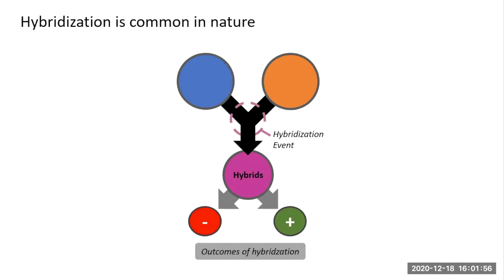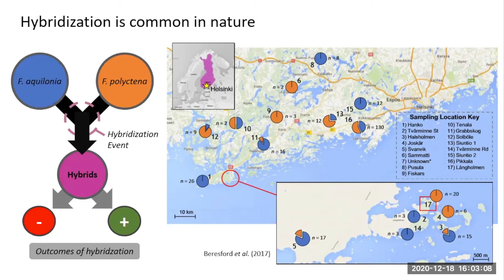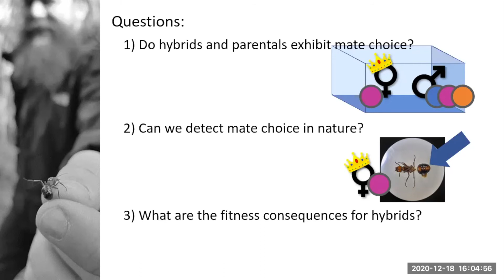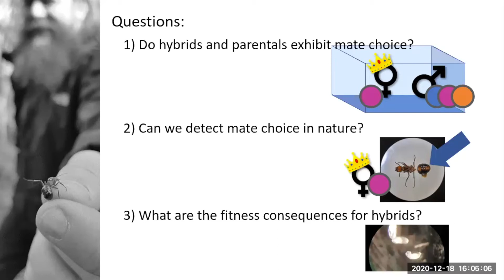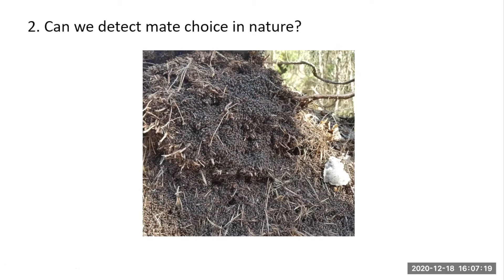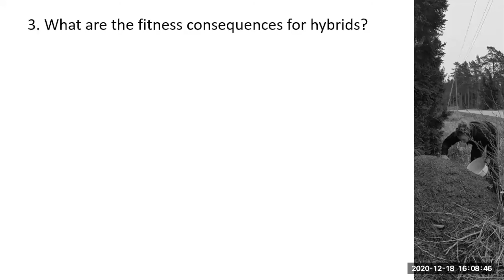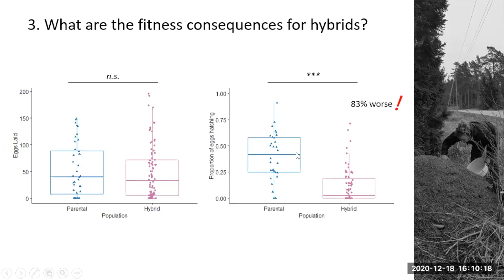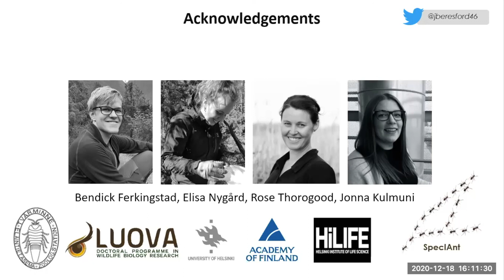[Jack Beresford] Female mate choice and offspring viability in hybridizing Formica ants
IUSSI NWE Online Winter Meeting Day 3 - Contributed Talk 2